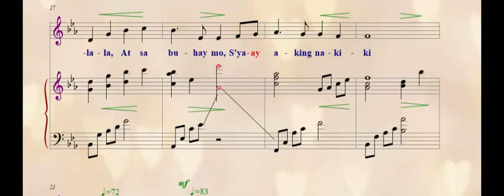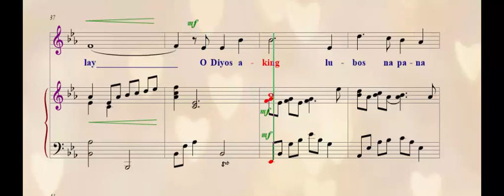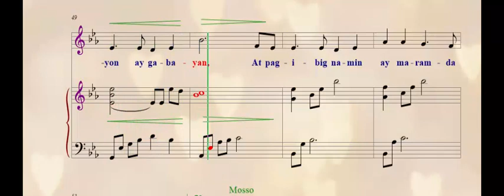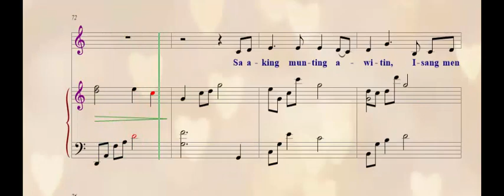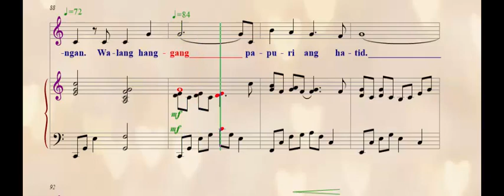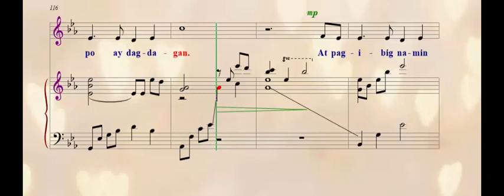SOLO - AKING INAY, SALAMAT - Piano Accompaniment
By MAE V. MONARES
Arr by JANINE MILITAR